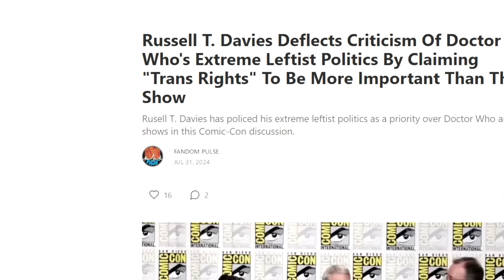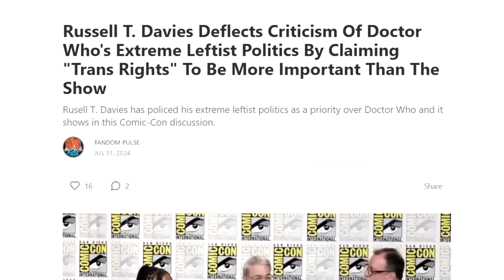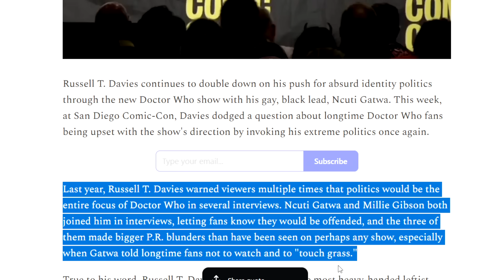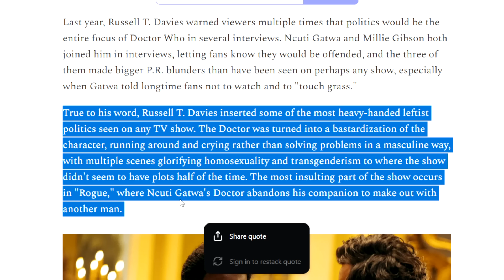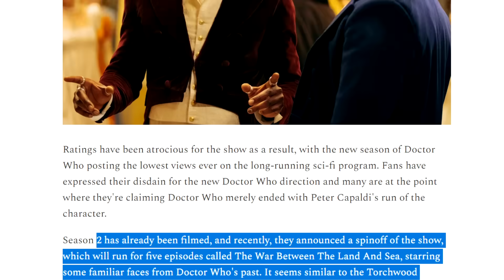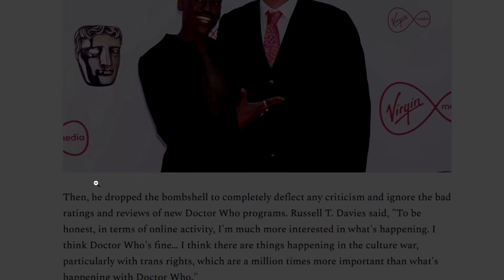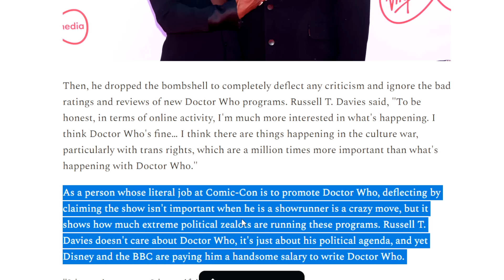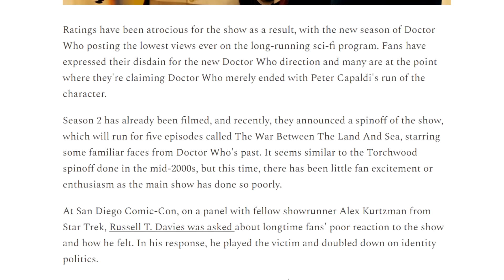Disney Doctor Who DEAD! Russell T Davies COPES Over Fan Criticism Of his TERRIBLE Show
Doctor Who Russell T Davies COPES Over Fan Criticism Of his TERRIBLE Show